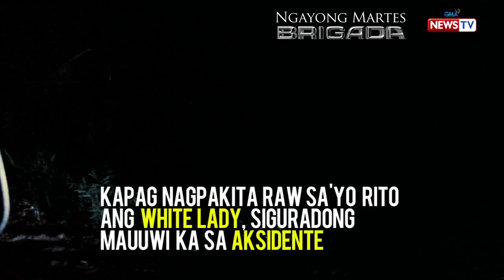Brigada: Haunted Highway of Laguna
In Cabuyao, Laguna, there's a rumored highway that says to be a place of a white lady. People who have seen the said spirit will surely be involved in a accident.

Watch ‘Brigada’, Tuesday nights at 8 PM on GMA News TV, hosted by Jessica Soho.